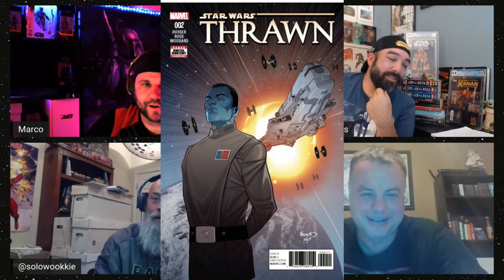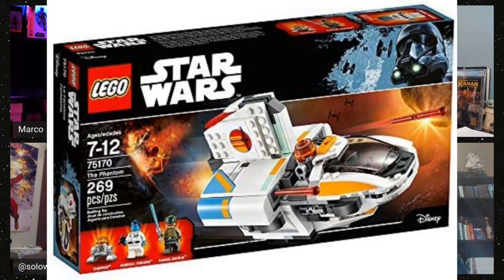Is Thrawn a Hero? Heir to The Empire? Tales From The Darkside Star Wars Podcast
Thrawn is he the heir to the empire???OR a tactical genius out there just trying to make the universe a safe?
The Darkside crew breaks down the Thrawn character in new cannon to try to determine if Thrawn is The Heir to The Empire or a tactical genius trying to make the universe safe?

Every week The Dark Side Kliq comes together to talk mainly about Star Wars comics but don’t be surprised to hear about Star Wars action figure/toys, merchandise, events, movie/tv reviews, and whatever rabbit hole the crew of Marco, SoloWookie, Leaky Trooper and regular guests